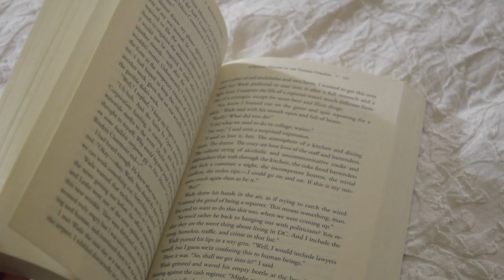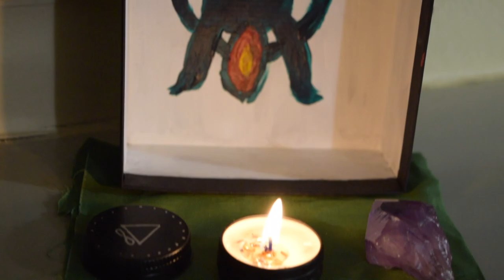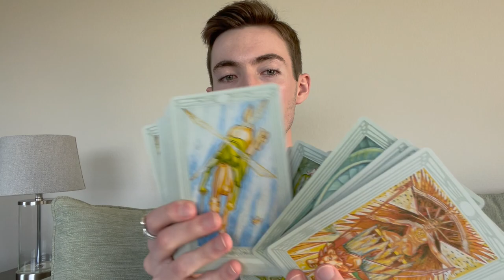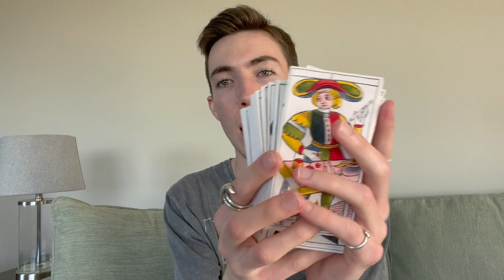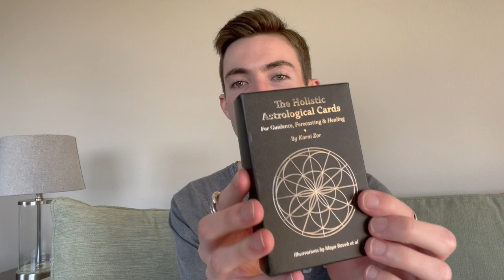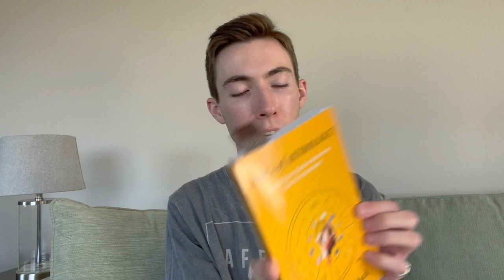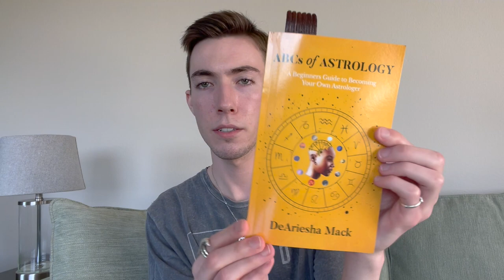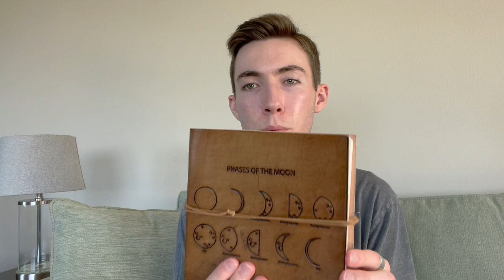Mobile Magick | Travel VLOG 🚙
There are so many ways to maintain your spiritual practice and passions while on the go, I hope some of what I have to offer is helpful 😄 If any of you have audio book recommendations on astrology, let me know! As always, much love and well wishes to you all 💙